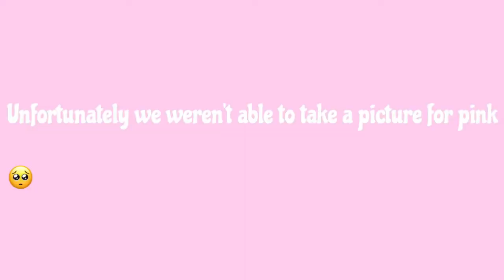ME AND MY FRIENDS MATCHED FOR A WEEK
Hey guys I hope you guys like my video! If you would like to see more videos like this or have any video suggestions comment done below!